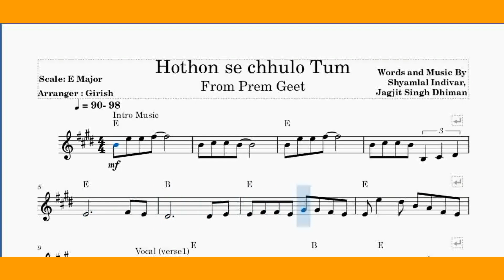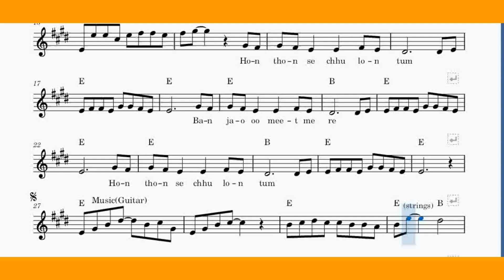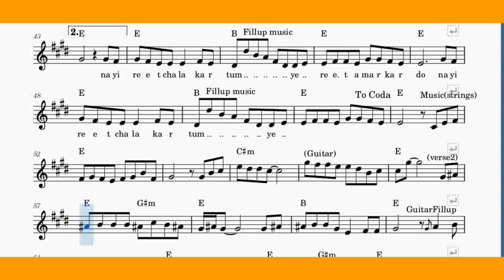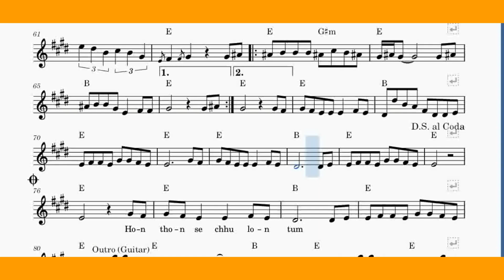Hontho se Chhulo tum piano/lesson/tutorial/notes with chord/instrumental/sheet/premgeet/jagjitsing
Learn and play hothon se chhulo tum on piano or guitar with standard notation( sheet Music) from the movie prem geet. Sung by jagjit sing, music and words by Jagjit sing and Indivar.
 In this video you can get only staff notation for the easy  intermediate level. Song is fully piano keyboard instrumental with right hand vocal melody and chords for the left hand. Some parts may be different from original composition so listen song and get help of this sheet music for better performance.
It will be helpful to you. I Hope you like it.

Song Credites:
Song: Hothon se chhulo tum
Movie: Prem Geet,
Music: jagjit sing,
Lyrics: indivar,
Lable: 2018 Muisic india ltd.